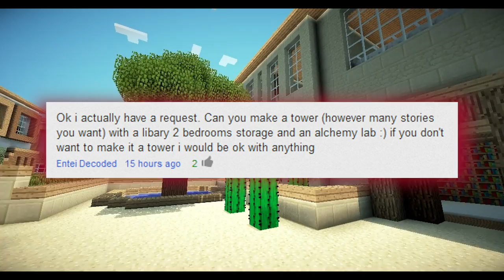Minecraft || The Big City || Request Houses - Ents Ents Ents Ents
Yo bots, I heard you liked this video...

Texture Pack || Edited default, clear glass/smooth wool
Mods || Sonic Ethers Unbelievable Shaders